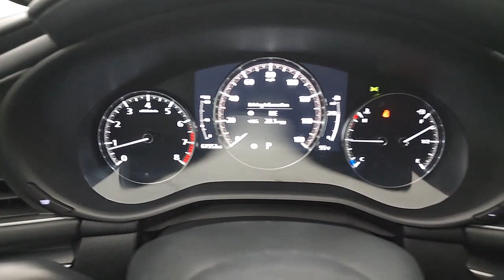2020 Mazda Mazda3 Birmingham, Hoover, Alabaster, Vestavia Hills, Helena P12482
Jet Black Mica Used 2020 Mazda Mazda3 Select available in 1595 Montgomery Hwy., Birmingham, Alabama at Tameron Hyundai. Servicing the Birmingham, Hoover, Alabaster, Vestavia Hills, Helena area.

Tameron Hyundai
1595 Montgomery Hwy

Clean CARFAX.brJet Black Mica 2020 Mazda Mazda3 Select FWD 6-Speed Automatic I4brbr2020 Mazda Mazda3 Select This vehicle comes with our exclusive Platinum Protection Plan. Our ASE Certified mechanics perform such an extensive inspection we can offer a fully comprehensive protection plan that offers you the piece of mind needed when purchasing a pre-owned vehicle. Recent Arrival! At Tameron Hyundai youre going to love the way youre treated! We offer financing for ALL credit situations. Please give us a call or stop by to test drive we work hard for our customers.